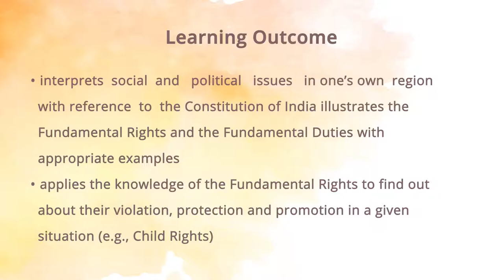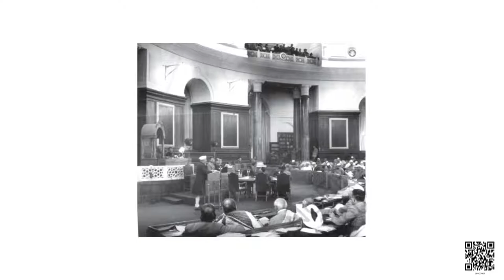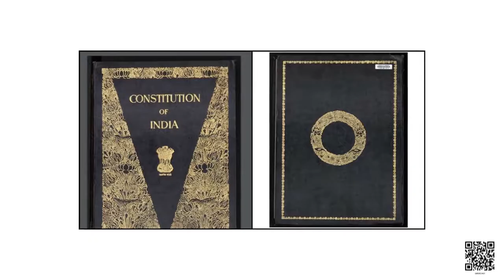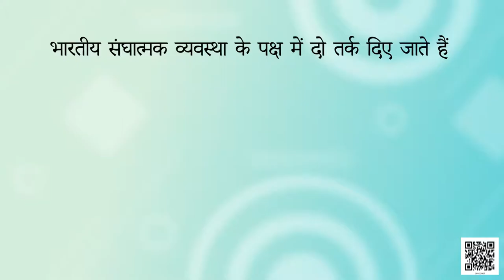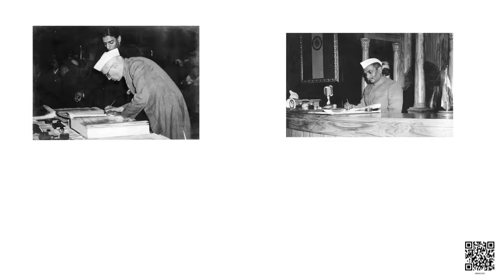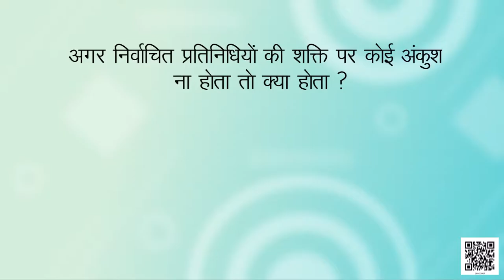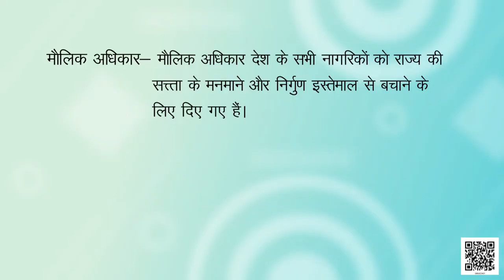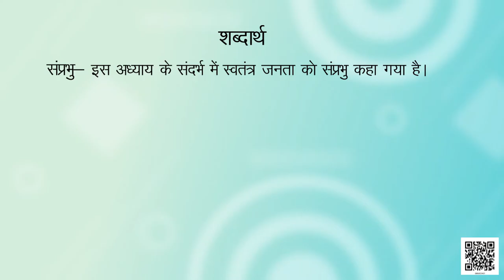कक्षा-8 सामाजिक एवं राजनीतिक जीवन अध्याय-1 भारतीय संविधान samajik vigyan ncert hindi medium